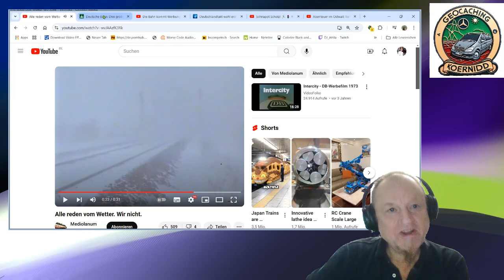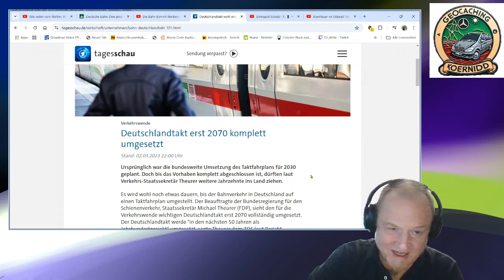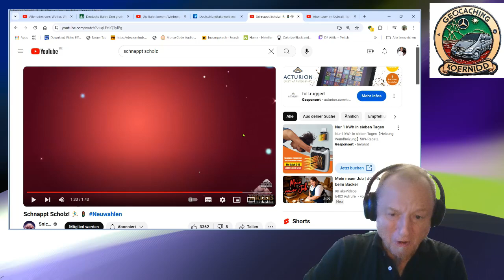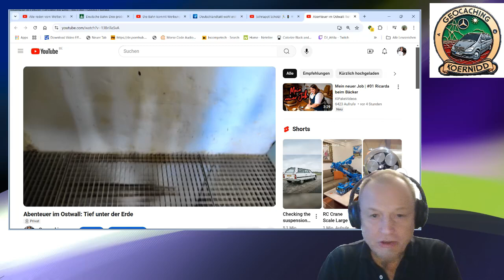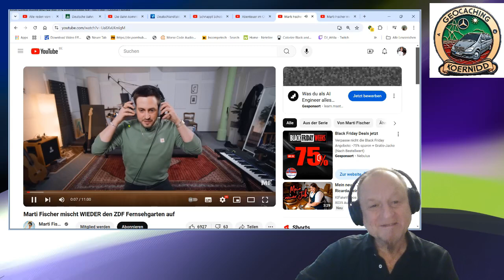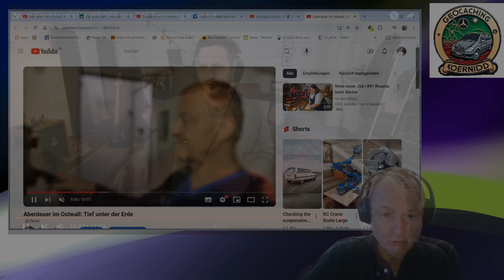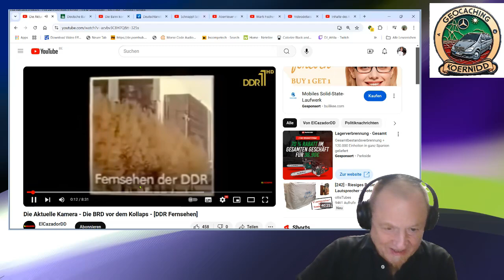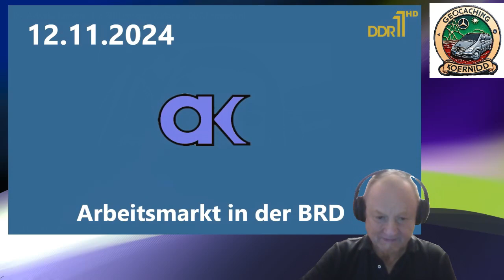schon gelacht?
Heute schon gelacht? Wenn nicht, dann spätestens jetzt!

KoerniDD 2024